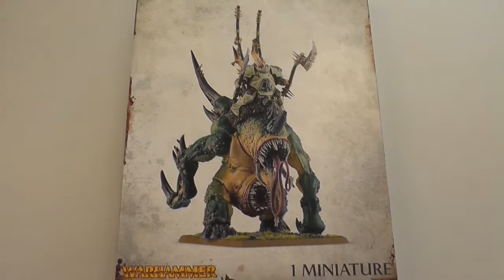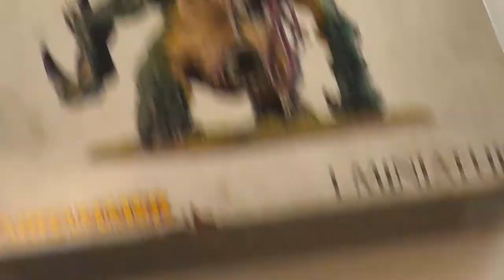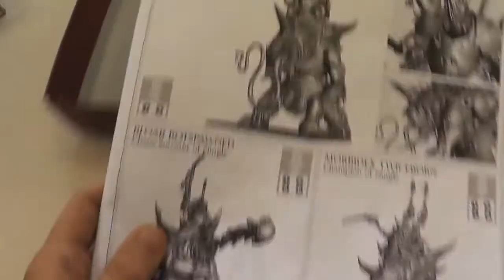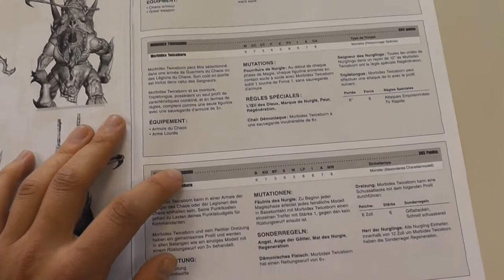Ausgepackt: Games Workshop Nurgle Maggoth Lord - Phantasos Studio Unboxing